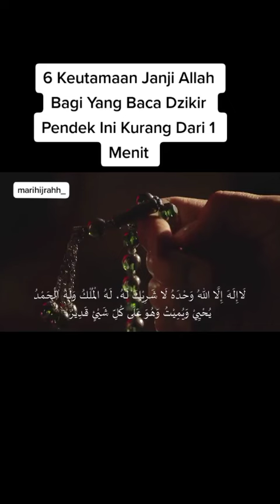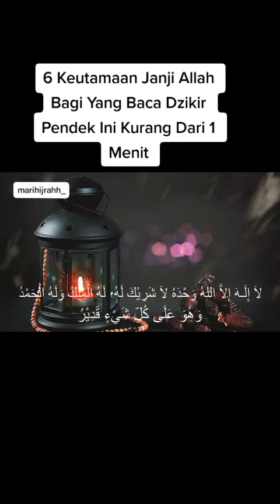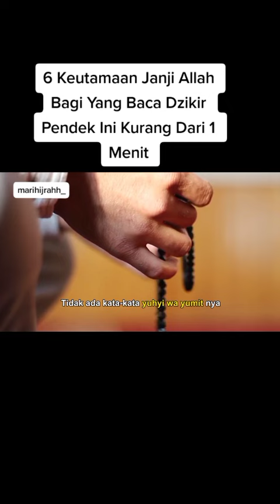Dzikir Pendek Kurang dari 1 Menit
6 Keutamaan Janji Allah Bagi yg Baca Dzikir Pendek ini Kurang dari 1 Menit

Indahnya berbagi
islam
dzikir
Keutamaan dzikir
Janji Allah
hijrah
mari hijrah
tips
Damai indonesia ku